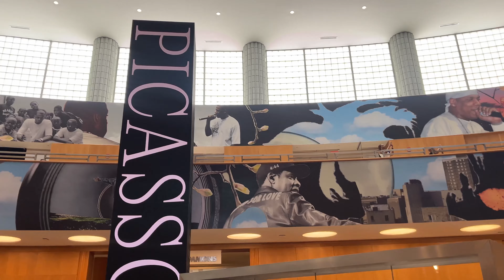Nyfw Vlog | 3.am Airport Grwm, New Look, Chanel Diner, Lola Brooke, Meet Blubi,Timesquare & More!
hiii friendsss, it's fridayyyy!! sorryyy for the delay whew, your girl had to catch up lol! I hope you all enjoy ❤️
are you following O122 on insta?.. "the gloss collection" now available!

announcing my 2nd giveaway when we hit 1,000 subs! LET'S GO!

✨Amazon Storefront✨

Height 5’7
Age 25
Camera 4K Sony a6100